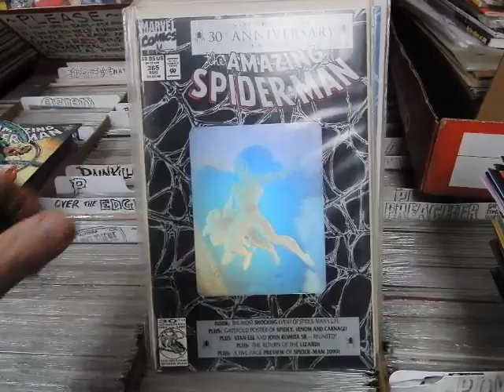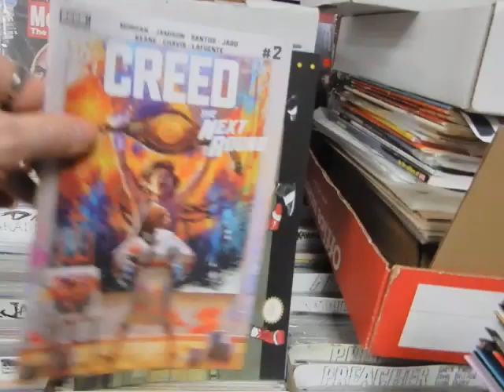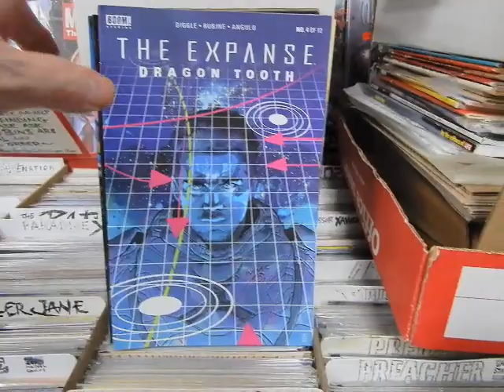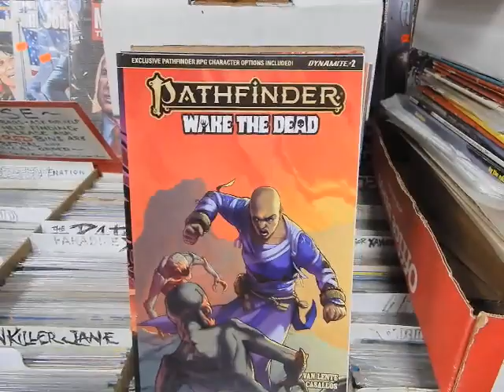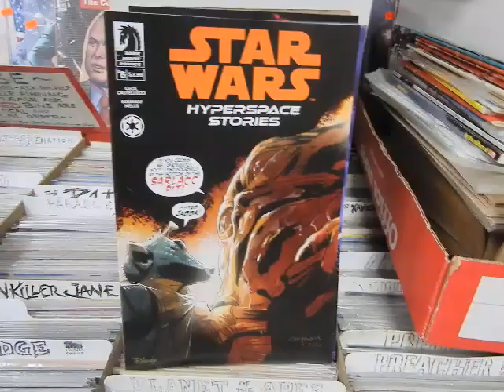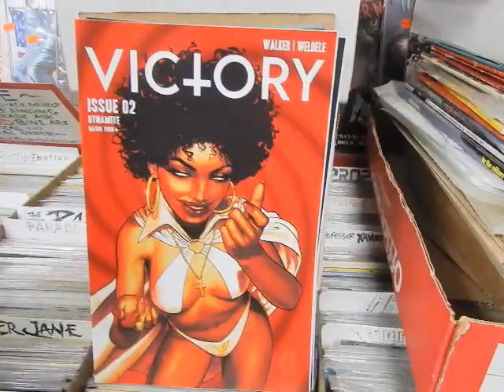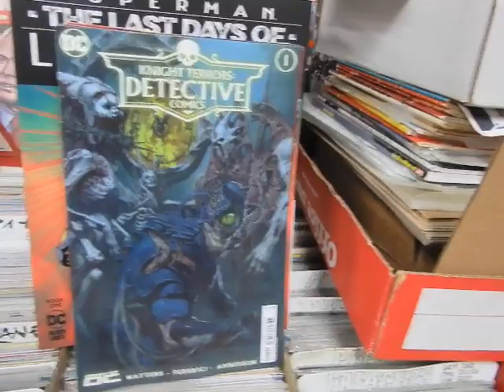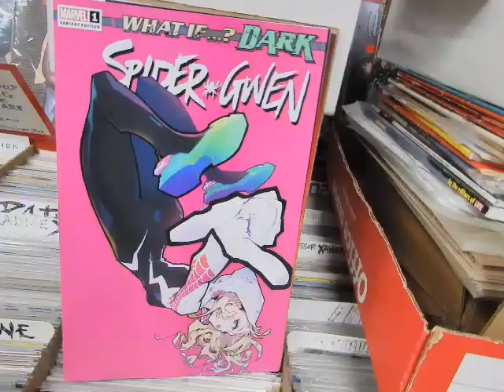Small Collection New comics Diamond DC & Marvel this week @ JC'S Comics N More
knightterrors tmnt spiderman This is video 1544 July 25, 2023 Small collection & this week's new comics @ JC'S Comics N' More: Your Pop Culture Super-Store 6725 W Central Ave Toledo, OH 43617 , e-mail & Follow JC'S on Instagram @ jcscomicsnmore.